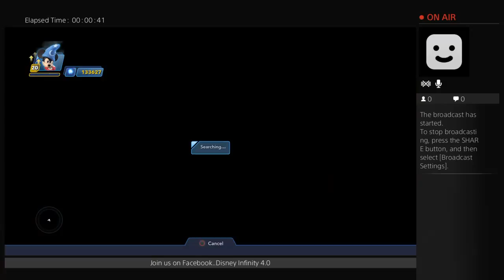Commander_Disin's Live PS4 Broadcast